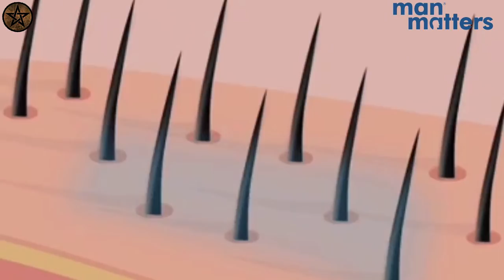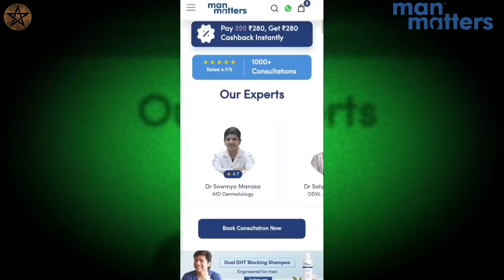10 Things That Will Definitely Catch Your Eye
🔵 𝗕𝘂𝘆 𝗠𝗮𝗻 𝗠𝗮𝘁𝘁𝗲𝗿𝘀 𝗛𝗮𝗶𝗿 𝗚𝗿𝗼𝘄𝘁𝗵 𝗚𝘂𝗺𝗺𝗶𝗲𝘀 (𝗲𝗻𝗿𝗶𝗰𝗵𝗲𝗱 𝘄𝗶𝘁𝗵 𝗕𝗶𝗼𝘁𝗶𝗻, 𝗭𝗶𝗻𝗰 & 𝗠𝘂𝗹𝘁𝗶𝘃𝗶𝘁𝗮𝗺𝗶𝗻𝘀)

🙌🏼 𝗕𝗼𝗼𝗸 𝗮 𝗳𝗿𝗲𝗲 𝗮𝗻𝗱 𝗰𝗼𝗻𝗳𝗶𝗱𝗲𝗻𝘁𝗶𝗮𝗹 𝗼𝗻𝗹𝗶𝗻𝗲 𝗱𝗼𝗰𝘁𝗼𝗿 𝗰𝗼𝗻𝘀𝘂𝗹𝘁𝗮𝘁𝗶𝗼𝗻 𝘄𝗶𝘁𝗵 𝗠𝗮𝗻 𝗠𝗮𝘁𝘁𝗲𝗿𝘀

Dragon dance
Malayalam latest 1122
unbelivable things
Tattoo girl
amazing top 10 videos